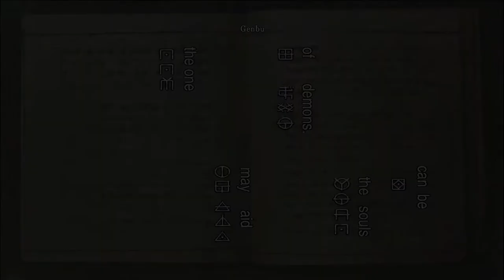UNBREAKABLE SENTAI PLAYS | ONIMUSHA EP. 6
The fight with the demons continues!